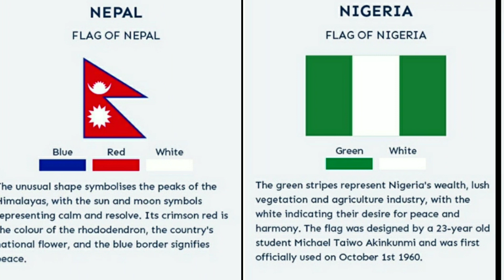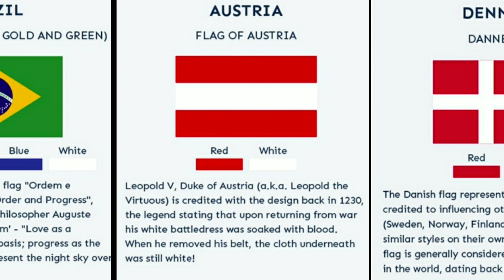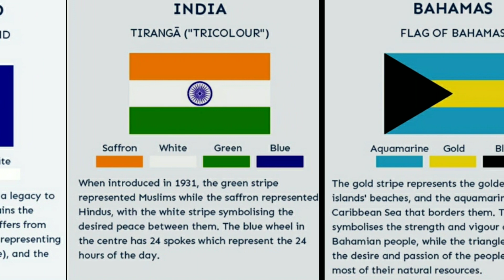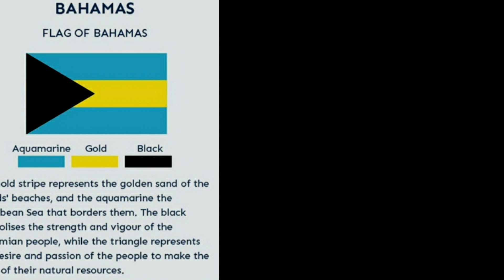24 Iconic World Flags and What They Mean | Comparison Video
24 Iconic World Flags and What They Mean | Comparison Video